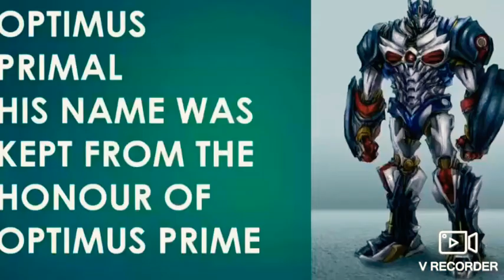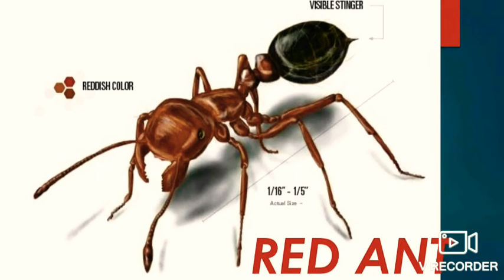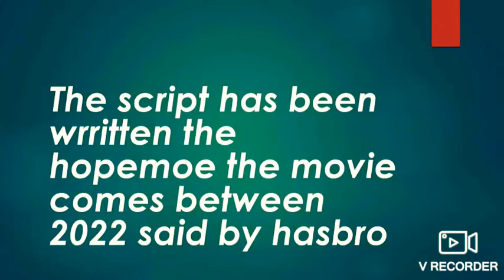TRANSFORMERS 6 UPDATE